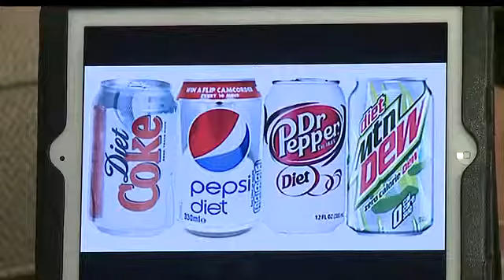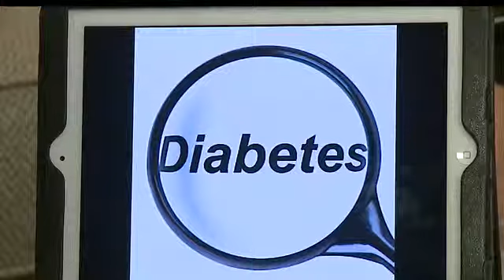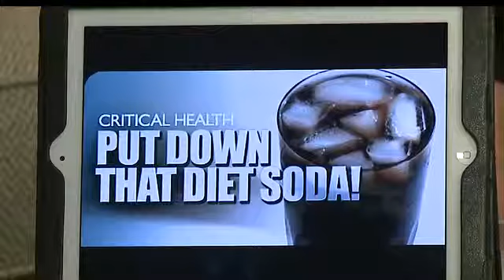Dr. Shayesteh - Artificial Sweeteners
Dr. Shayesteh answers questions about the health risk of artificial sweeteners.